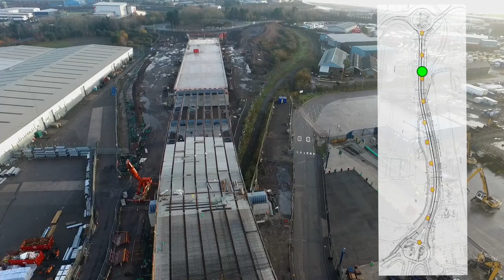Ffordd Gyswllt Dwyrain y Bae - Rhagfyr 16 / Eastern Bay Link - December 16